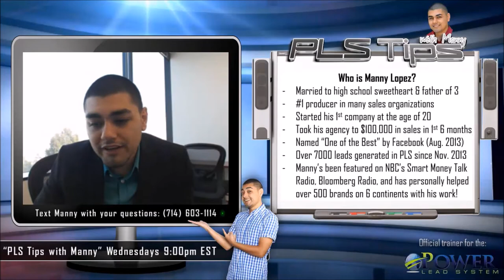#29: "How To Fail Successfully" | PLS Tips with Manny